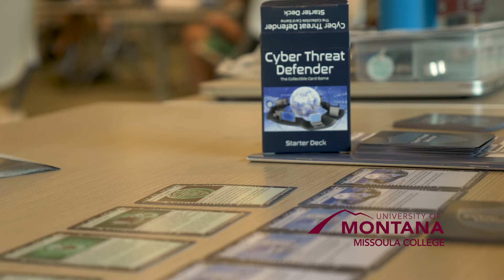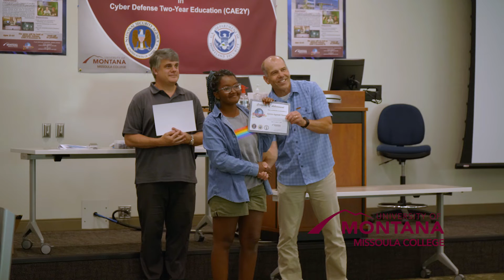2021 Missoula College Gen Cyber STEM Camp